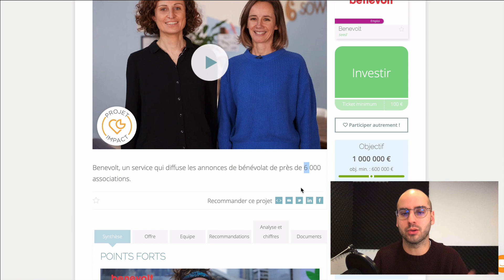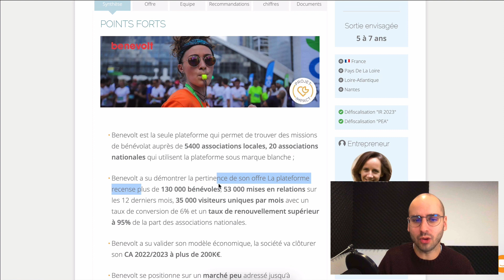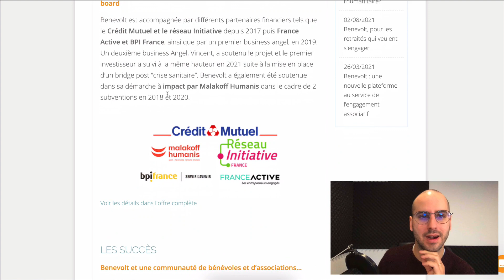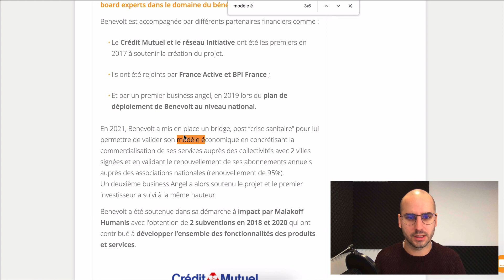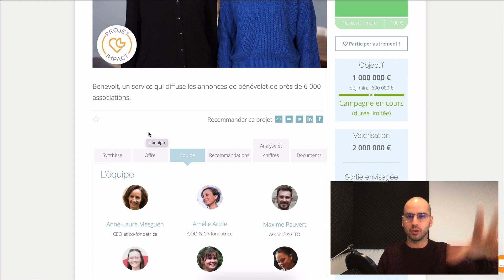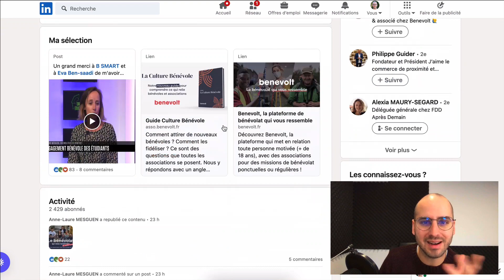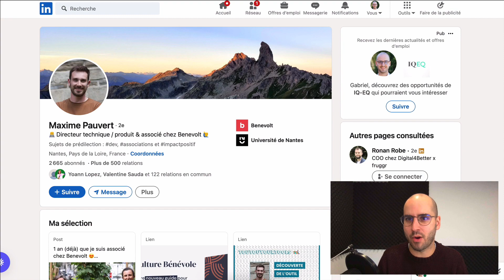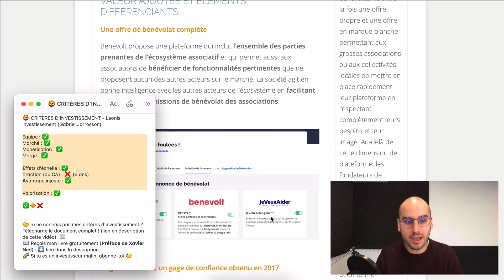Devrais-tu investir dans la levée de fonds de Benevolt sur Sowefund ?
Dans cette analyse de start-up on parle de la levée de fonds de Benevolt sur Sowefund.

Comment analyser une start-up ? Quels sont les critères d'analyse d'une start-up ?

Voici les critères d'investissements qui nous tiennent à coeur chez Leonis investissement :

Pour commencer l’équipe :
La dispute ou la mauvaise entente des associés est le tout premier critère d’échec des startups. Sélectionner une startup qui a des chances de réussir, c’est avant tout sélectionner une équipe complémentaire et solide.

L'avantage injuste :
Avoir un unfair advantage ou avantage injuste, c’est avoir au moins un des trois critères suivants :

Avantage relationnel (valorisation d’un réseau personnel) ;
Coût de transfert (cher ou difficile pour le client de partir) ;
Spécificité défendable, brevet, propriété intellectuelle (spécificité : être le meilleur sur un sous-segment du marché).

La façon d’envisager ce critère est de se dire : si quelqu’un d’autre crée la même boîte demain matin, est-ce qu’il ou elle aura plus de difficulté à refaire la même chose que la startup en question ou plus de facilité ?

La capacité du marché :
Il est important d’investir dans un marché dans sa phase de démarrage (croissance) ou innovant ou encore sur marché n’existant pas actuellement, mais en pariant qu’il y en aura un bientôt.

Exemple de marchés en phase de démarrage : crypto-monnaies, intelligence artificielle… ;
Exemple de marché mature, mais en croissance : internet, applications mobiles (4Mds d’êtres humains connectés, mais à terme 10Mds et utilisation en augmentation même pour ceux déjà connectés).

La possibilité de scalabilité :
Ce critère est double : (1) Savoir comment répliquer l’existant à grande échelle et (2) coûts variables faibles, la profitabilité qui augmente avec le chiffre d’affaires.

Très souvent, quand on lève des fonds, c’est pour faire de la croissance. Pour faire de la croissance, il faut acquérir de nouveaux clients. Trop souvent, les startups décrivent cette étape par « marketing online ». Traduction : on ne sait pas comment faire.

Il est extrêmement important que la startup sache comment répliquer à plus grande échelle l’acquisition de clients qu’elle a fait au démarrage.

Une fois ces nouveaux clients gagnés, j’aime que la startup puisse leur apporter du service sans augmenter ses coûts.

La monétisation :
Vous n’avez pas de cash rapidement, vous allez mourir. Donc un critère simple : pas de startup qui ne sait pas comment gagner de l’argent. Heureusement, la plupart des plateformes sont strictes sur ce critère et donc il est rare de voir des startups qui ne gagnent pas d’argent sur les plateformes de crowdfunding.

La marge :
Faire du CA, c’est bien, faire de la marge, c’est mieux. La marge a une triple importance : (1) elle sert à ré-injecter de l’argent dans le business pour le développer, car un business qui injecte beaucoup de cash se développera plus vite ; (2) elle sert à verser des dividendes (un jour) aux actionnaires et ; (3) elle sert à valoriser la startup lors de la revente, car une startup qui fait beaucoup de marge sera revendue plus cher.

La valorisation :
La valorisation d’une startup est primordiale, car en tant qu’investisseur vous comptez faire une plus-value ! La façon la plus simple de faire une plus-value est que la société soit rachetée ou entre en bourse (IPO), et ce rachat ou cette entrée en bourse se fait sur une valorisation précise ; c’est là où vous faites généralement vos gains.